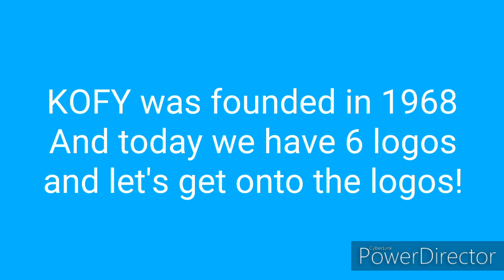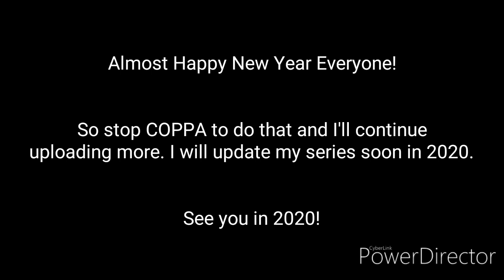Refurbished Logo Evolution: KOFY (1968-) (Ep. 22)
Due to the timeline, This video will be uploaded today instead of tomorrow or New Year's Day.

6 Logos, 1 Pet-Of-The-Day Station in 1 Video. Welcome to KOFY!

Just you know that I made a Almost New Year's Video. Anyway.